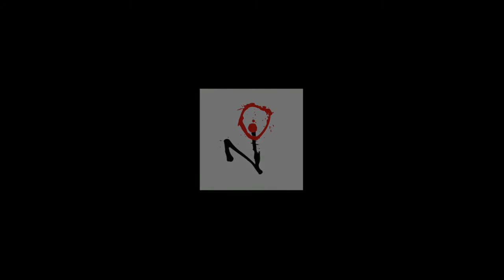Teaser: "Introducing The Old Gang Orchestra...so good, we make babies cry..."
A video "teaser" from Zoran Orlic for the upcoming "John Condron & the Old Gang Orchestra" project, catches the band jamming around in the studio @ Third City Sound prior to recording an installment of "The Studio Sessions"